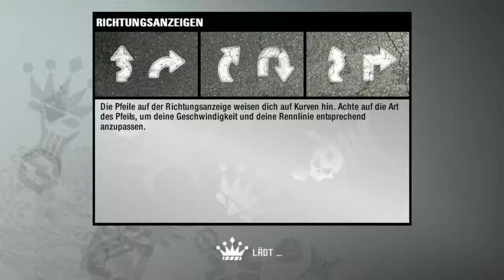Unser neues Drift-Auto - Need For Speed PRO STREET | Lets Play Teil 08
Unser neues Drift-Auto - Need For Speed PRO STREET

INTROSONG:
TULE - Fearless

SPIEL:
Need For Speed Pro Street (PC)

MEINE HARDWARE:
I7-8700K
beQuiet! Dark Rock Advanced C1
MSI Z370 A-PRO
NVIDIA MSI GeForce GTX 1080 Gaming X
2x SanDisk SSD 240 GB
1x SeaGate 3TB Barracuda
beQuiet! Pure Power 10 600W
Sharkoon DG7000 blue

Mikrofon: Thomann t-bone SC440